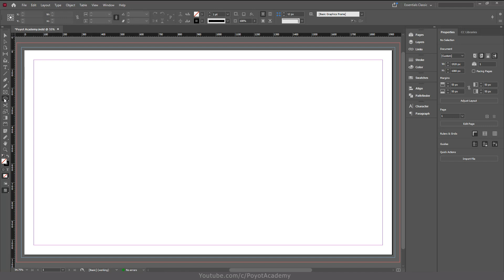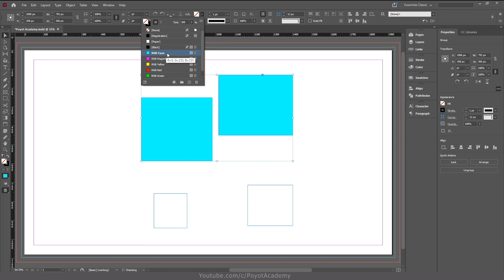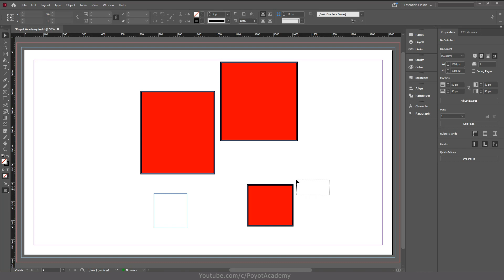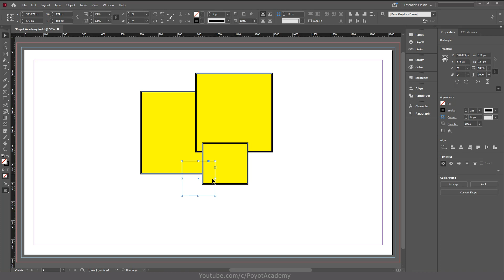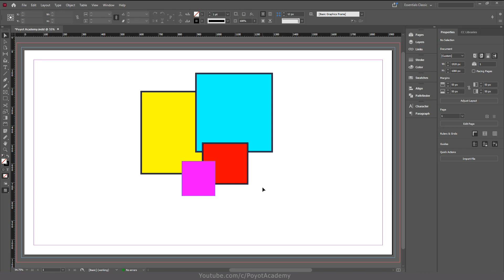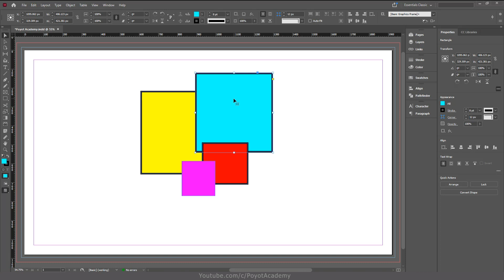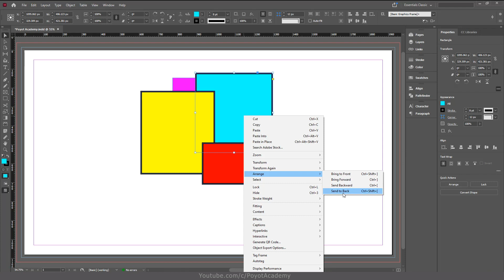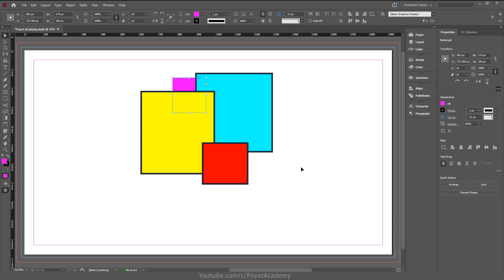آموزش ایندیزاین از صفر تا صد [درس 15] - مدیریت آبجکت ها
آموزش ایندیزاین از صفر تا صد درس پانزدهم: مدیریت آبجکت ها در ایندیزاین
Objects management Adobe Indesign 2022
تو این درس یاد میگیرید چطور شیپ هارو در ایندیزاین گروه بندی کنید، گروه در گروه ایجاد کنید و نحوه چیده شدن المان ها رو در دست بگیرید
آموزش دوره مقدماتی تا حرفه ای و از صفر تا صد ایندیزاین 2022 به صورت کامل و صد در صد رایگان
آموزش ایندیزاین از مقدماتی تا پیشرفته به طور کامل و به زبان فارسی و مناسب برای نسخه 2014 تا 2022 و حتی بعد از آن
اگه دوست دارید ایندیزاین رو به طور کامل یاد بگیرید با کانال پویوت همراه باشید